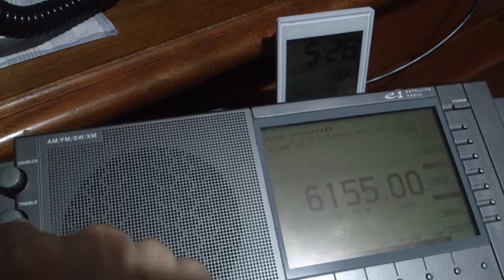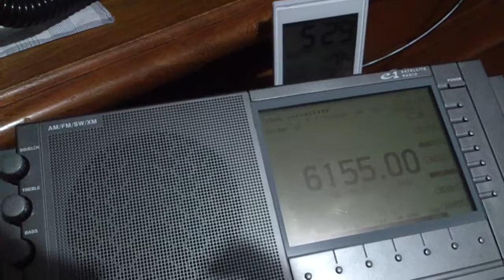Rádio Áustria Internacional - 6155 kHz